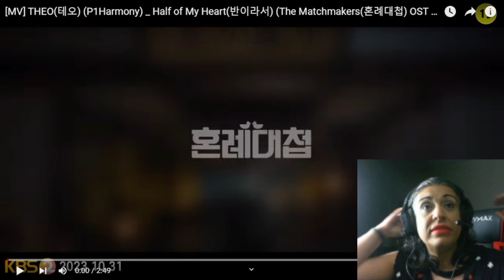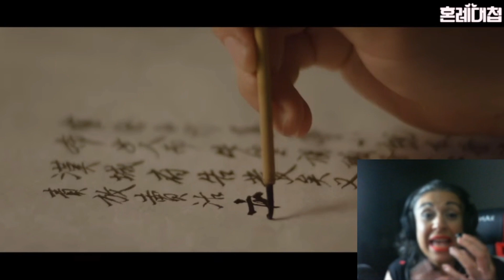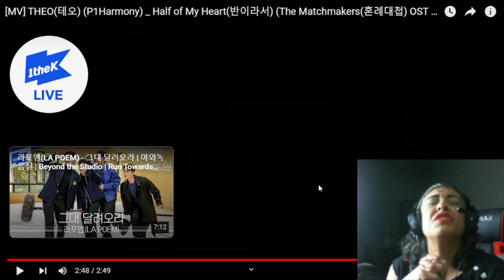Primeiras impressões: The Matchmakers (Os Casamenteiros), novo dorama de Rowoon, vale a pena?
“Um romance cômico ambientado durante a dinastia Joseon. Conta a história do encontro entre a jovem viúva Jung Soon Deok e o jovem viúvo Shim Jung Woo, bem como a luta que os dois enfrentam juntos para casar as quatro jovens donzelas que representam Joseon”. Essa é a sinopse do novo dorama coreano do Rowoon e choihihyun , The MatchMakers (OsCasamenteiros).

Neste vídeo, faço uma análise dos primeiros episódios do kdrama, das interpretações, do roteiro e até reajo à OST! Vem que você não pode perder!

Minutagem:

00:00 Introdução
00:45 Análise dos primeiros episódios
07:50 React a Theo (P1 Harmony) - Half of My Heart MV – OST
10:55 Considerações Finais